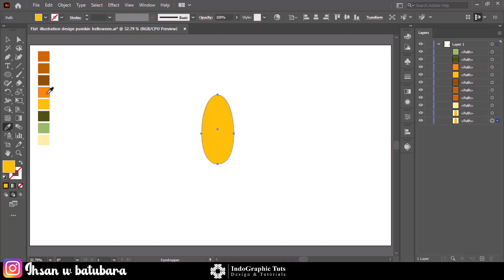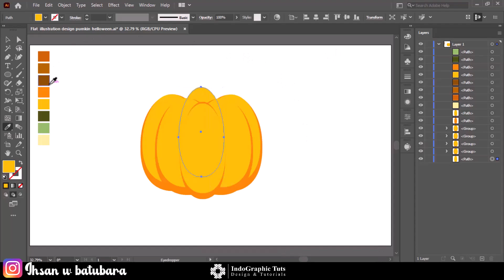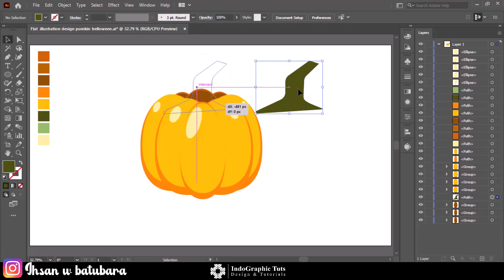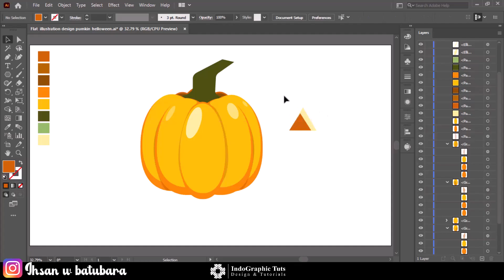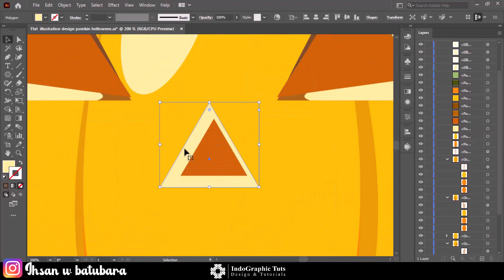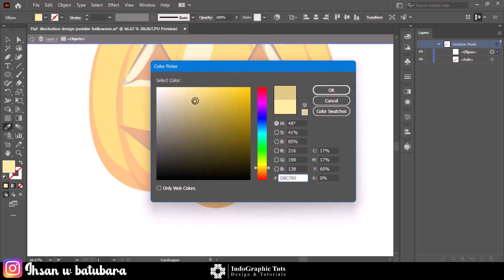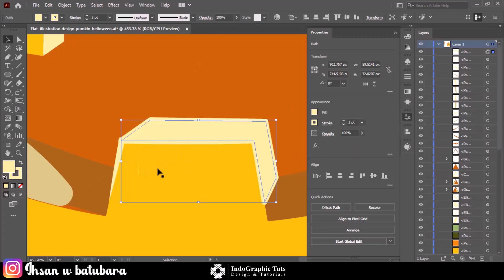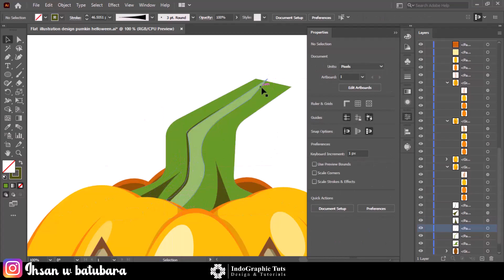Flat Vector Design Pumpkin helloween - Adobe Illustrator Tutorial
hello there,

In this video, you will learn how to create a flat design pumpkin for Halloween using Adobe Illustrator. This is a fun and easy tutorial that will teach you the basics of vector graphics and how to use shapes, colors,to make a cute and spooky pumpkin.

Flat design is a popular style of graphic design that uses simple and minimal elements to create a clean and modern look. It is often characterized by bright colors, flat shapes, and no shadows or textures. Flat design can be used for logos, icons, illustrations, web design, and more.

If you want to learn how to create a flat design pumpkin for Halloween using Adobe Illustrator, this video is for you. You will learn how to:

- Set up your document and artboard
- Draw a basic pumpkin shape using the Ellipse Tool
- Add details and highlights using the Pen Tool and the Shape Builder Tool
- Apply gradients and colors to give your pumpkin some depth and personality
- Add a stem and a leaf using the same tools and techniques
- Add some finishing touches like a background and a text

By the end of this video, you will have a flat design pumpkin that you can use for your Halloween projects or just for fun. You will also have learned some useful skills and tips that you can apply to your own flat design creations.

sound and music in this video completely by NCS